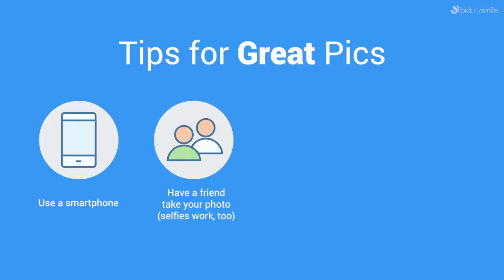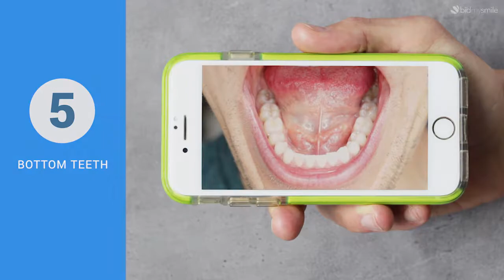BidMySmile - Full "Teeth Selfie" Instructional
In this video, @waterbearlearning instructs website users how to effectively take all five teeth selfie pictures required to create a patient profile on the BidMySmile website.

The overall purpose of this video is to improve the picture quality during the patient profile creation and eliminate the need to re-take photos prior to submitting the profile to network providers.

Video Transcript:

Video 1

Quality photos are really important for an accurate diagnosis.  Here are four quick tips for great pics. Using a smartphone works best. Having a friend take your photo is better, but selfies will also do the trick. Use a flash or make sure you have good lighting. And get really close to capture only your mouth, not your entire face.

The first photo is of the front of your teeth. Bite down on your back teeth, relax your lips and use two fingers to pull the sides of your mouth to expose your teeth. If you’re taking a selfie and can’t use both hands, bite and smile big to show as many of your teeth as you can. Your final photo should look like this.

Video 2

The second photo is of the left side of your mouth. Bite down on your back teeth. Look to the right, relax your lips, and pull your left cheek back with one finger. Your final photo should look like this.

Video 3

The third photo is of the right side of your mouth. Bite down on your back teeth.  Look to the left, relax your lips, and pull your right cheek back with one finger. Your final photo should look like this.

Video 4

The fourth photo is of your top teeth. Open your mouth really wide and tilt your head back. Your final photo should look like this.

Video 5

The fifth photo is of your bottom teeth. Open your mouth really wide and tilt your chin down. Your final photo should look like this.

BidMySmile is a digital marketplace that connects interested patients with qualified orthodontic providers, allowing them to shop for affordable orthodontic care, leveraging the convenience of their mobile phone.